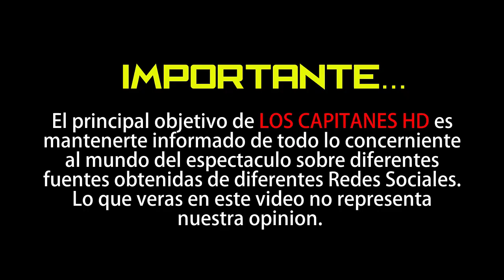Brenda Kellerman escribe emotiva carta de despedida a su pequeño Dante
Así ha sido la emotiva carta de despedida de la mamá del pequeño quien murió este sábado por un cuadro de meningitis.